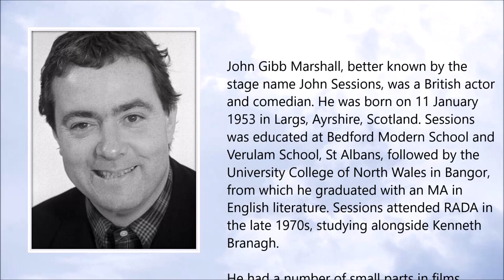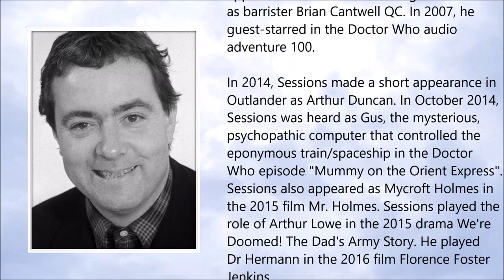John Sessions ● A Simple Tribute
John Sessions (January 1953 – November 2020)